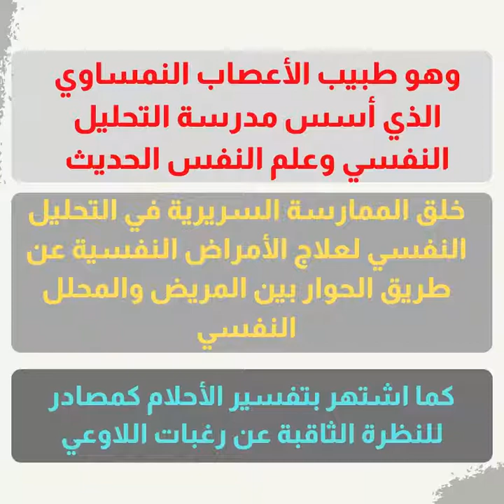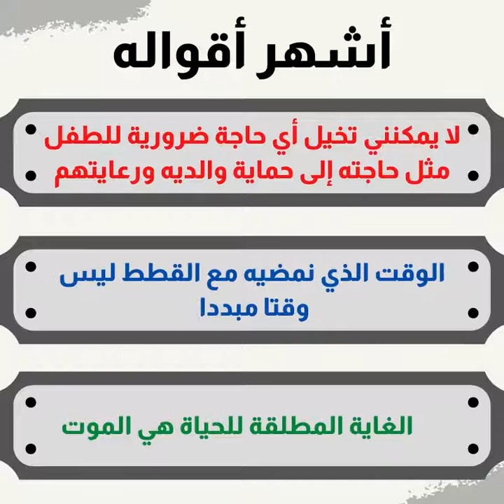تعرف على سيغموند فرويد رائد التحليل النفسي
هو طبيب نمساوي من أصل يهودي، اختص بدراسة الطب العصبي ومفكر حر يعتبر مؤسس علم التحليل النفسي.وهو طبيب الأعصاب النمساوي الذي أسس مدرسة التحليل النفسي وعلم النفس الحديث. اشتهر فرويد بنظريات العقل واللاواعي، وآلية الدفاع عن القمع وخلق الممارسة السريرية في التحليل النفسي لعلاج الأمراض النفسية عن طريق الحوار بين المريض والمحلل النفسي. كما اشتهر بتقنية إعادة تحديد الرغبة الجنسية والطاقة التحفيزية الأولية للحياة البشرية، فضلا عن التقنيات العلاجية، بما في ذلك استخدام طريقة تكوين الجمعيات وحلقات العلاج النفسي، ونظريته من التحول في العلاقة العلاجية، وتفسير الأحلام كمصادر للنظرة الثاقبة عن رغبات اللاوعي.